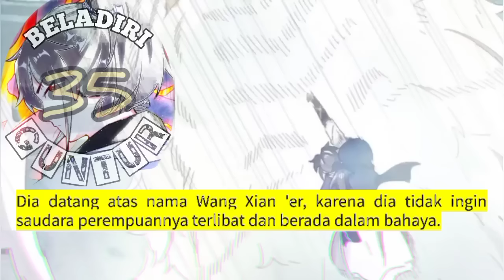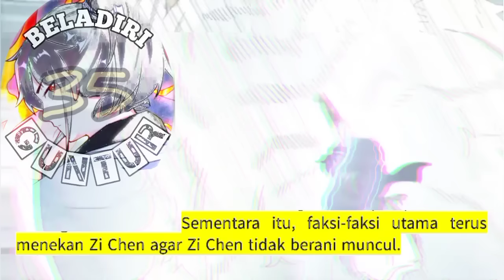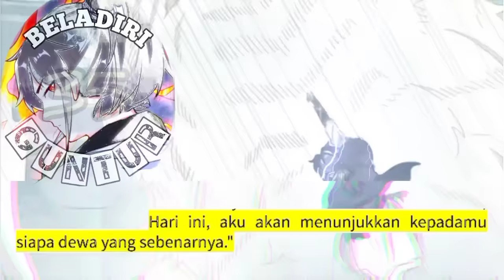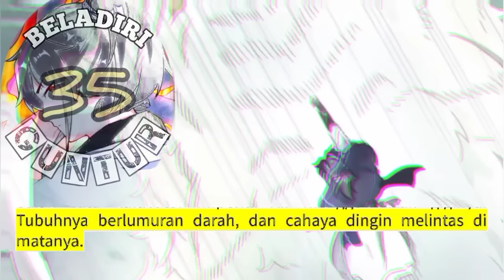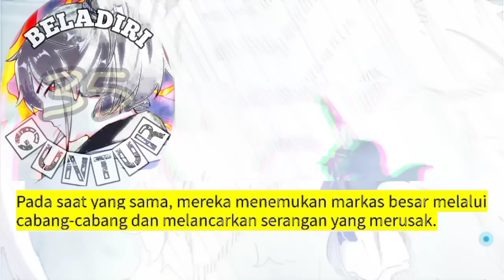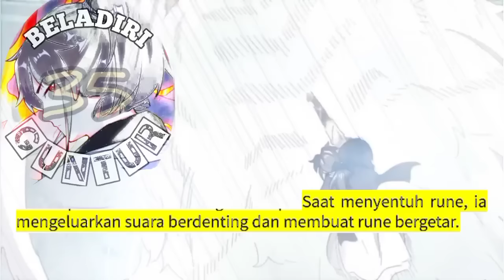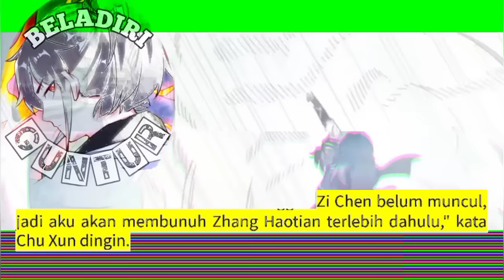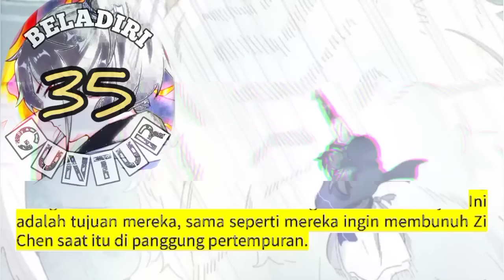Beladiri Guntur season 35